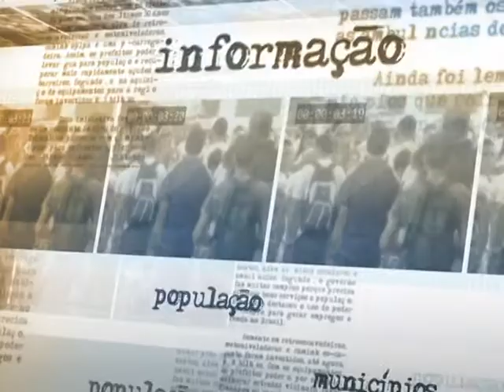Autorizada a construção de estação de transbordo no Pará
DIRETO DA FONTE - 05.08.14: Foi assinada nesta terça-feira (5), em Brasília, a autorização para construção da Estação de Transbordo de Carga (ETC) em Itaituba (PA).  O ministro-chefe da Secretaria de Portos, Cesar Borges, fez um balanço da construção de portos privados no país e afirmou que os novos espaços vão garantir fretes mais baratos, navios com mais capacidade e lucros maiores para os produtores brasileiros.